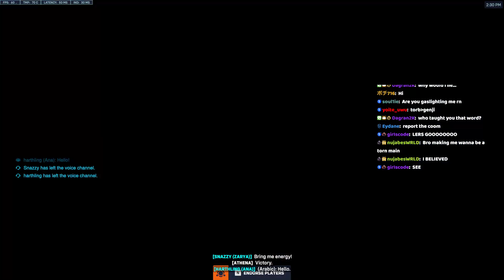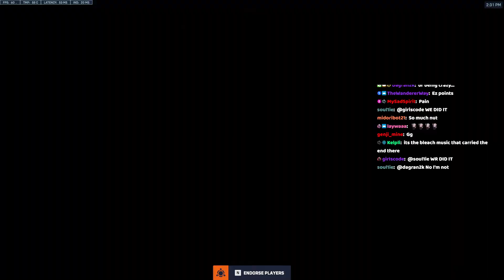HE's #1 GENJI ONE TRICK IN THE WORLD - NECROS! POTG! SEASON 5 TOP 500 OW 2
► Video Source:
✔ Video Edited By : Overwatch Pro
Necros plays as Genji on Paraiso. In this Overwatch 2 replay he gets POTG. Top 20 DPS Genji main Top 500 gameplay pov.